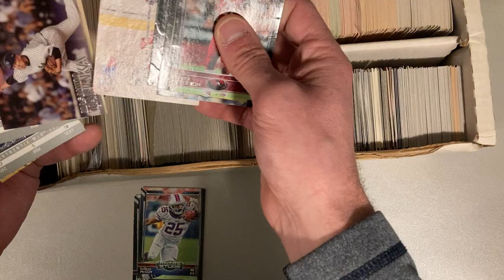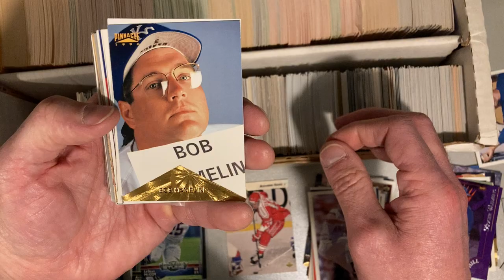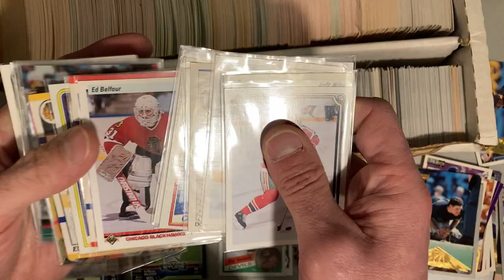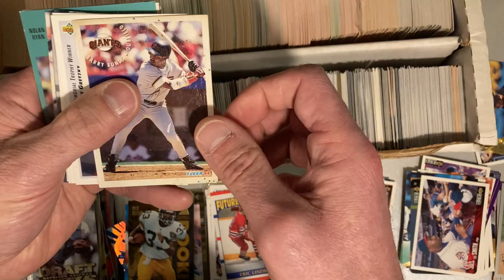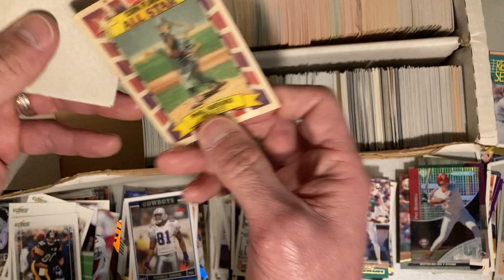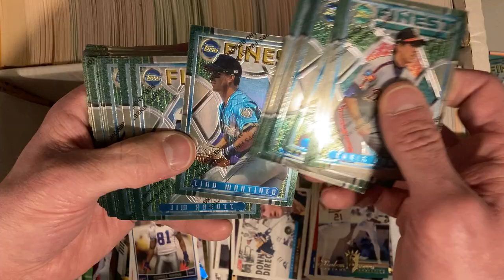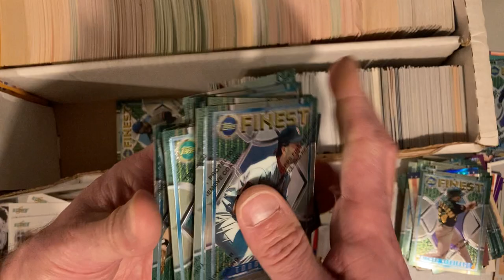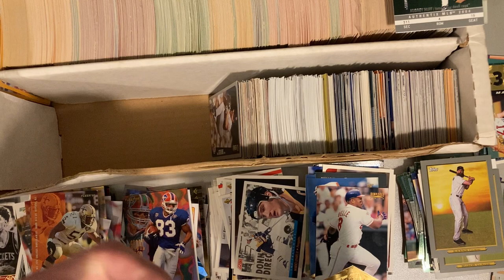All the 1995 Topps Finest You Can Handle!